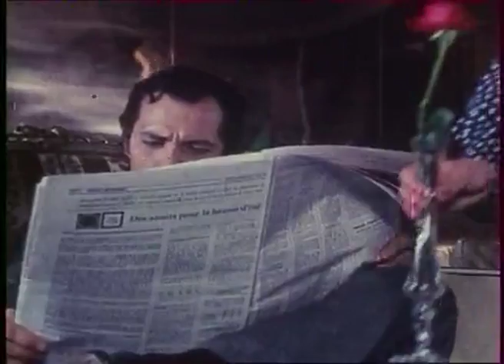Ma Mie Rose film avec Gisele Casadesus, Claude Jade et Claude Giraud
Mamie Rose (1976)
Ma Mie Rose
Film de Pierre Goutas
avec:
Gisele Casadesus (Rose), Claude Jade (Agathe Lapierre), Claude Giraud (Régis Lapierre), Eric Najsztat (Benoît Lapierre), Mireille Audibert (Janine), Jeanne Herviale (la gardienne).

Agathe et Régis ont un petit garçon, Benoît, très capricieux et parfois agressif. Le couple, sur le point de divorcer, envisage de partir en vacances afin de mieux réfléchir à sa décision. Pour ce faire, Agathe et Régis publient une annonce dans un journal : « Jeune couple cherche grand-mère au pair pour s'occuper petit garçon, âgé de dix ans... ». Une vielle dame, Rose, se présente. Elle arrive avec un poisson et un oiseau dont elle ne peut se séparer. Les premiers contacts avec Benoît sont fort désagréables. Nullement découragée, elle s'aperçoit qu'il est malheureux et qu'il souffre beaucoup de se sentir mal-aimé dans sa famille...

les acteurs:
Gisèle Casadesus (La Tête en friche), Claude Jade (Baisers volés), Claude Giraud (Les Compagnons de Jéhu)
le réalisateur:  Pierre Goutas (Thierry la Fronde)
le scénario: Michèle Ressi (La preuve par treize)